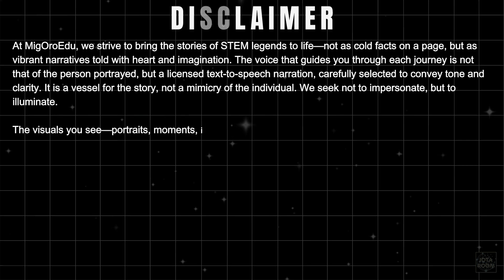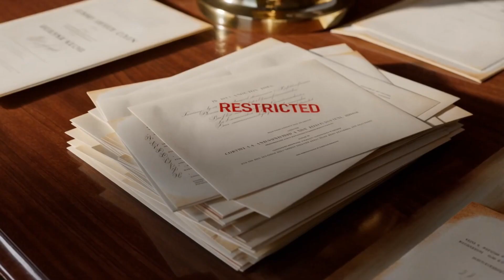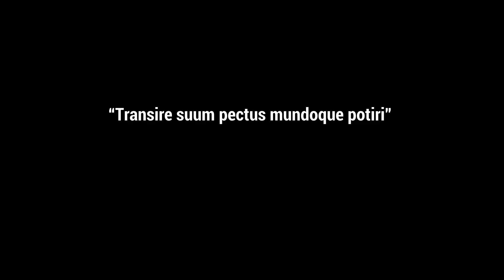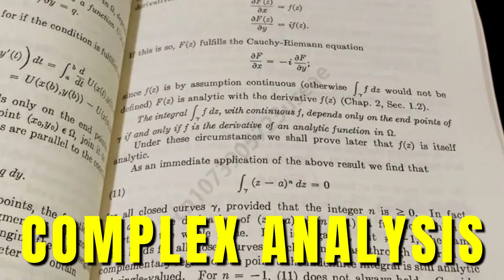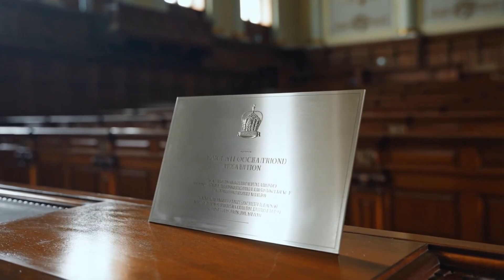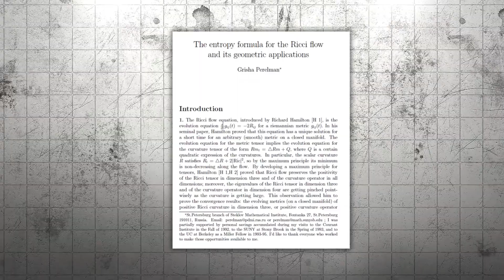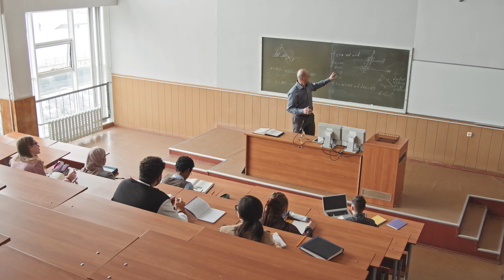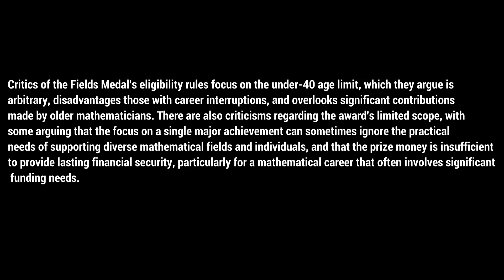The Fields Medal Revealed [1936-Today]: Triumph, Controversy, Legacy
Discover the untold story of the Fields Medal, the most prestigious award in mathematics. From its origins in 1936, inspired by John Charles Fields’s vision, to its dramatic controversies and groundbreaking winners, this documentary reveals how the medal became known as the “Nobel Prize of Mathematics.” Explore moments of triumph, shocking refusals, and barrier-breaking achievements that shaped the legacy of this legendary prize.